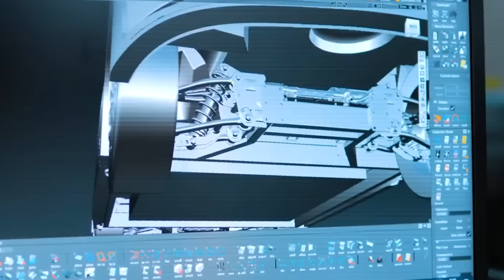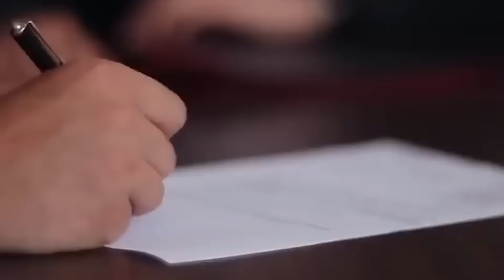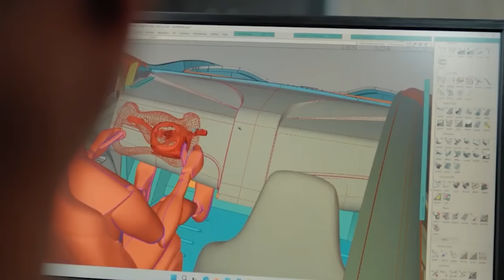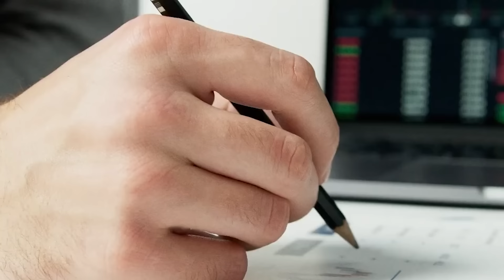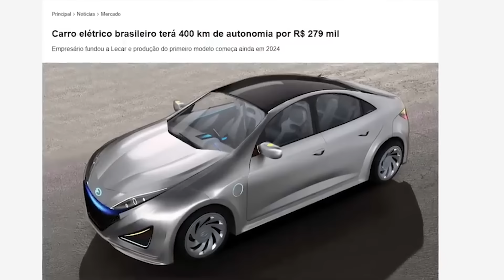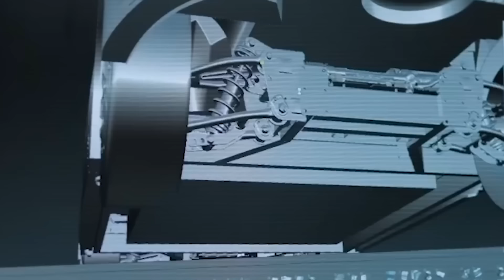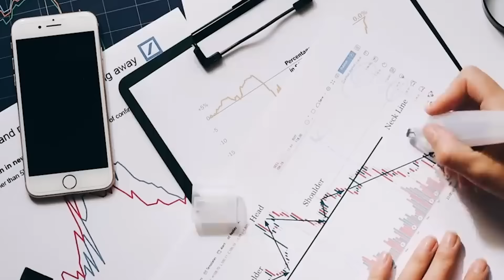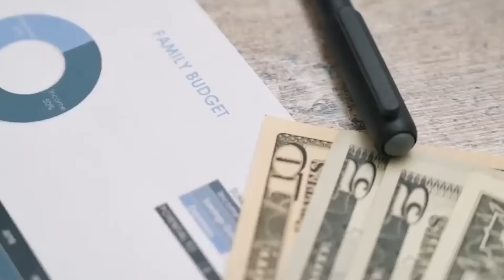🚨 CARRO ELÉTRICO 100% BRASILEIRO? ACONTECEU! QUEM ESTÁ POR TRÁS DA MONTADORA LECAR?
0:00 Fórmula Turbo
0:10 Já deixou teu LIKE?
00:27 A HISTÓRIA DA LECAR
03:23 O DESAFIO DE PRODUZIR CARROS ELÉTRICOS NO BRASIL
06:36 O PRIMEIRO MODELO DA LECAR
10:01 PARCERIAS E INOVAÇÕES TECNOLÓGICAS
13:29 O IMPACTO DAS INOVAÇÕES NA EXPERIÊNCIA DO USUÁRIO